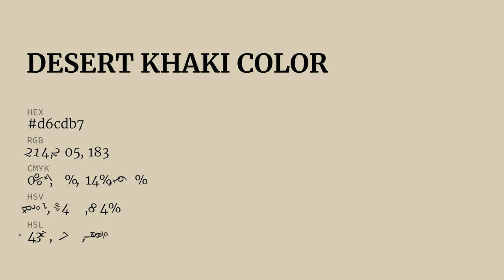Desert Khaki color d6cdb7 hex color - Green color - Cool color d6cdb7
What color is Desert Khaki ? d6cdb7 hex color - Green color - Cool color d6cdb7

Hex d6cdb7 Color Code is also known as Desert Khaki color.

Hex d6cdb7 Color code in RGB color code model is created after adding 83.92% red color, 80.39% green color and 71.76% blue color.
Hex d6cdb7 Color code in CMYK color (process color) code model is generated after subtraction of 0% cyan, 4% magenta, 14% yellow and 16% black.